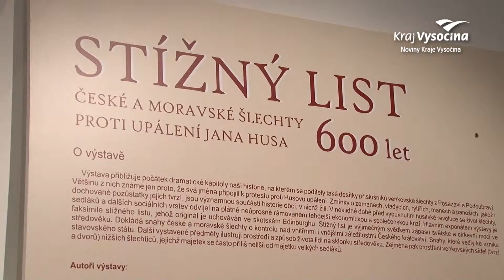Nejkrasnější knihy 25. Podzimního knižního veletrhu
Hejtman Kraje Vysočina i letos ocenil nejkrásnější knihu Vysočiny!